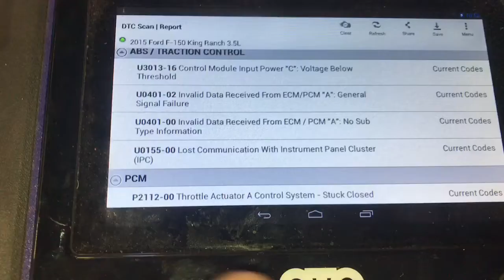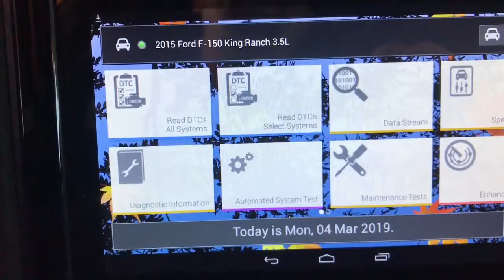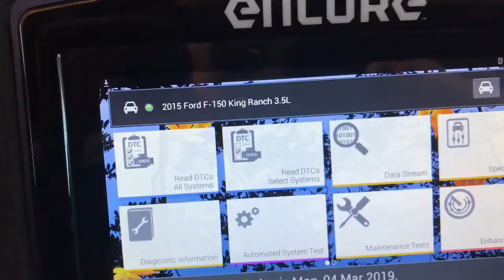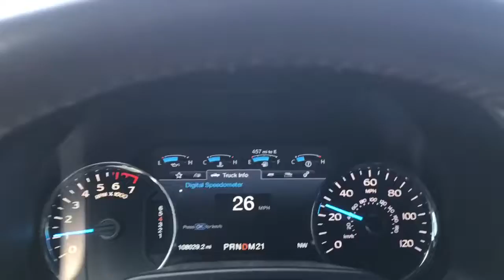Ford Electronic Throttle Body Failure EBT Fault (2011-2017)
If you have found this video helpful, and you wish to donate to me, follow this link!! its easy!!

Follow this channel on twitter for the latest content updates and weekly Automotive Tips!!

In this video I go over the steps and procedures necessary to replace an electronic throttle body on Ford vehicle. Ford F-150,  Expidition, Escape, Flex, Taurus, Transit, Mustang, and C-max  vehicles. with the 3.5, 3.7 2.0  and 2.5 motors, they all experience failure of the electronic throttle bodies from Ford. Ford has released a TSB  for this issue.  #16-0139. with codes  Electronic Throttle Body Fault Codes P2106 P2107 P2110 P2111 P2112 and of course the most common P2135. Like shown in the video oil eventually find its way into electronics of the throttlebody and intermittenty Disable the throttlebody sending the vehicle in the lymph node which could be dangerous during normal driving conditions. I hope this video helps you out make sure you check the links below for a great parts and great prices.

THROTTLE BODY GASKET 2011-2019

NEW THROTTLE BODY (OEM)